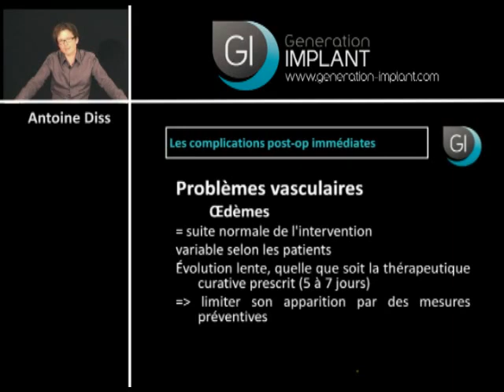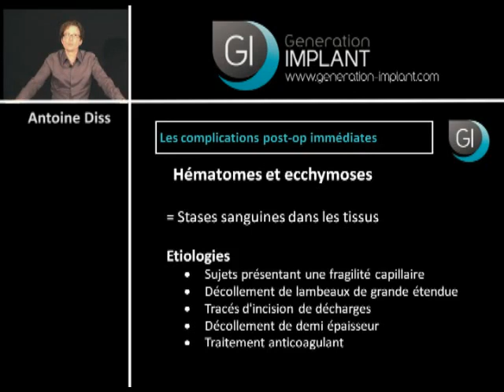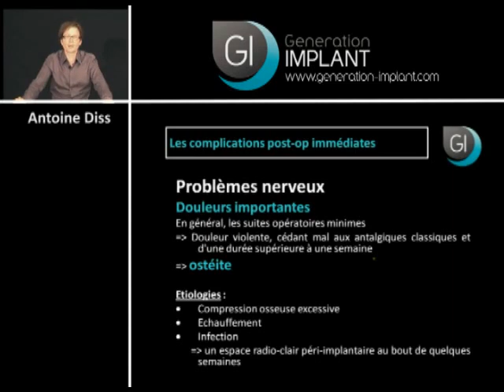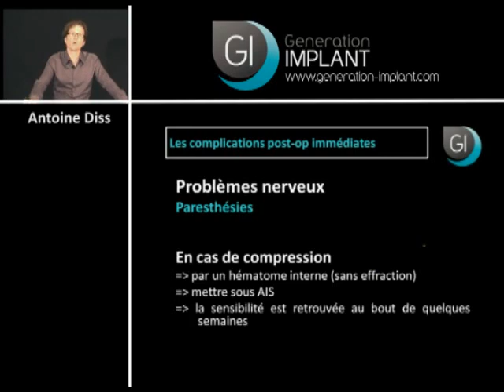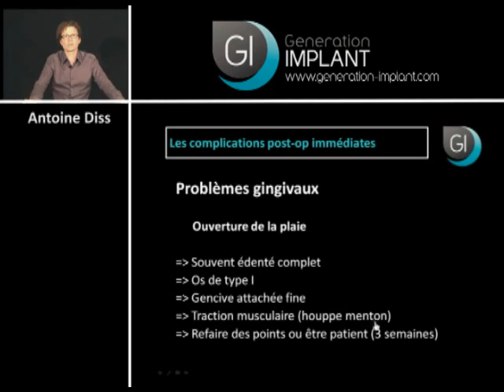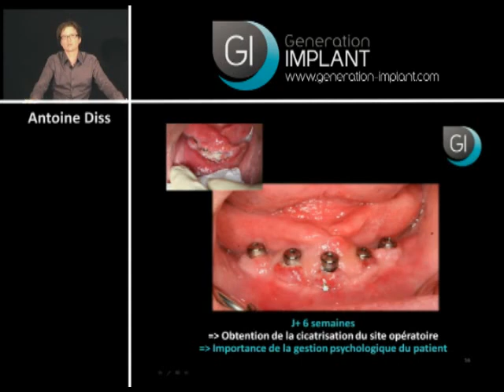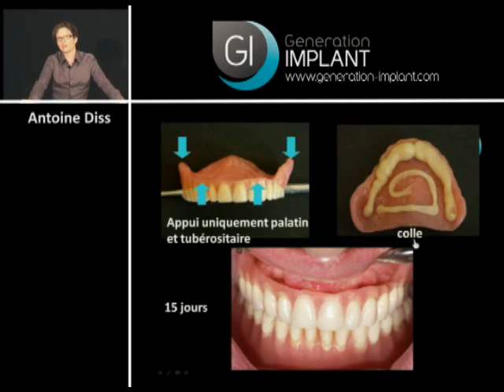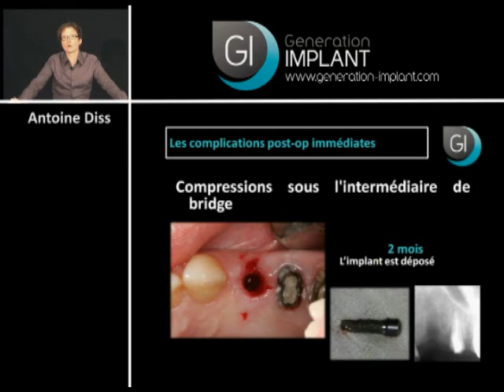Les complications post-op immédiates : implant dentaire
Vidéo réalisée pour Generation Implant par le Docteur Antoine DISS - Chirurgien dentiste.